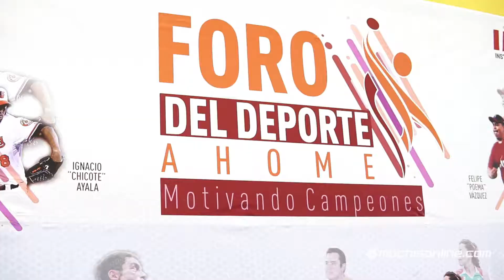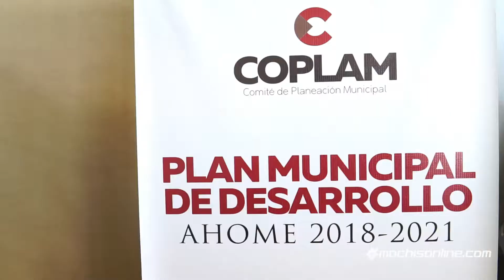IMDA convoca a foro sobre el deporte motivando con grandes campeones en el ITLM